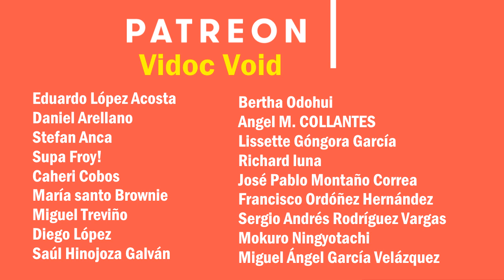La Gente No Sabe Comer Ft. Esquizofrenia Natural | Podcast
Hace tiempo que no hacíamos un podcast mi hermano Esquizofrenia Natural y yo. Este es un pequeño podcast debido a las agendas apretadas de trabajo que tenemos sin embargo en un futuro planeo que este presente en un mini documental.

Una página que te permite patrocinar con una aportación mensual a tus creadores de contenido preferidos.

Con tu ayuda puedo seguir mejorando, investigando y haciendo estos videos. Además de menús baratos y fáciles para estudiantes.